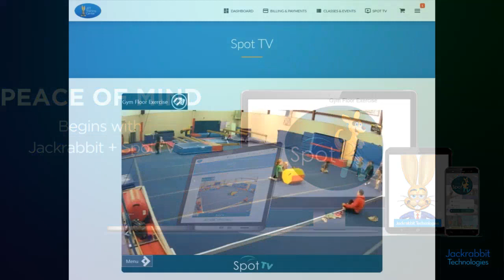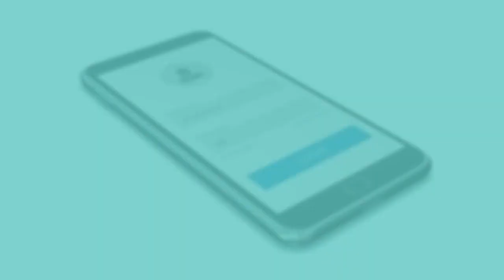Jackrabbit Partners with Spot TV to Provide Youth Gymnastics Video Streaming for Parents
We are proud to announce our exclusive partnership with SpotTV, the industry's leader in online streaming and video management for youth gymnastics, sports and arts centers!